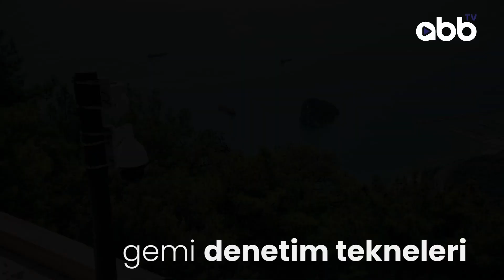5-11 Haziran Dünya Çevre Haftası kutlu olsun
Daha temiz bir çevre, gelecek nesillere güzel ve yaşanabilir bir dünya bırakmak için durmadan çalışıyoruz. 🌳 🌎